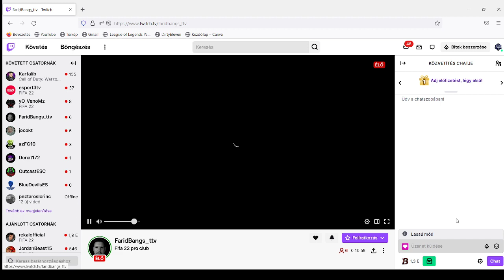Fifa22 Pro Club HPCL Warriors Es - D11 Akadémia